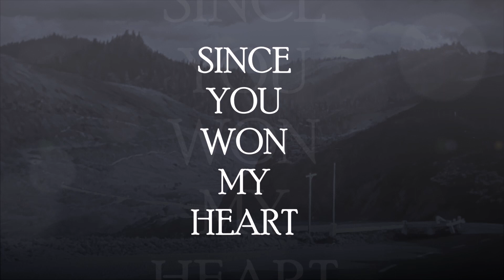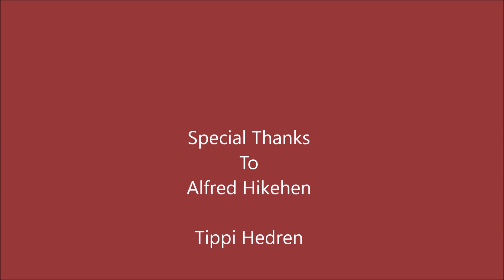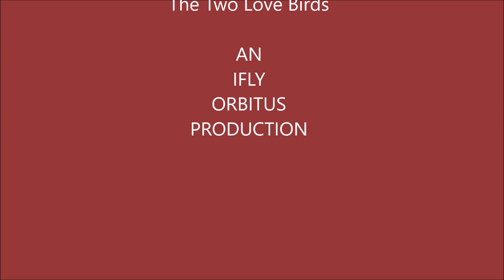SINCE YOU WON MY HEART SMOKEY AND THE MIRACLES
IFLY